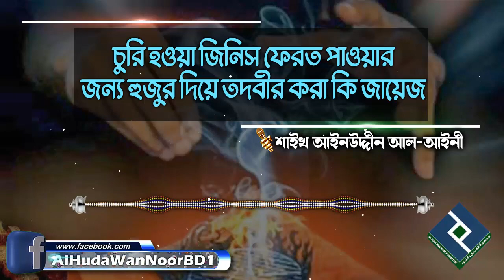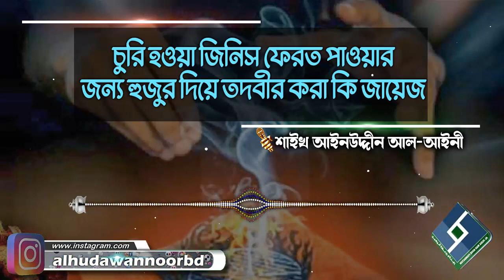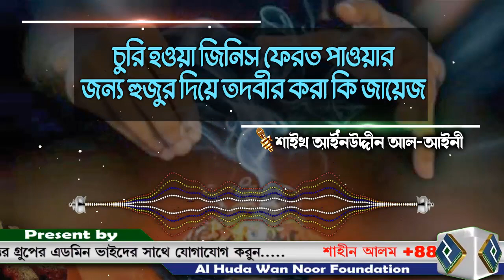চুরি হওয়া জিনিস ফেরত পাওয়ার জন্য হুজুর দিয়ে তদবীর করা কি জায়েজ│শাইখ আইনউদ্দীন আল আইনী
Present by.
Al Huda Wan Noor Foundation
প্রশ্নঃ- চুরি হওয়া জিনিস ফেরত পাওয়ার জন্য হুজুর দিয়ে তদবীর করা কি জায়েজ